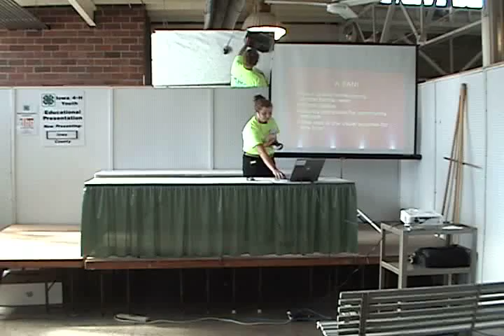Megan K. - Iowa County, IA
"Brighten Your World with State 4-H" - 8/18/12